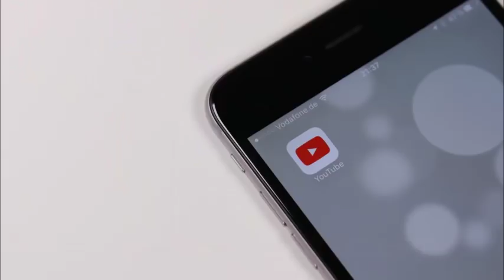INSTAGRAM Q&A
Hey guys sorry for the delay, but I've finally gotten around to answering all of your questions... hope you enjoy the video !

:: ABOUT ME ::

Name: Alexia
Age :29
Home: Houston, Texas Baby
Occupation : Texas Realtor & Inflight Crewmember
Inflight Crewmember Base: JFK